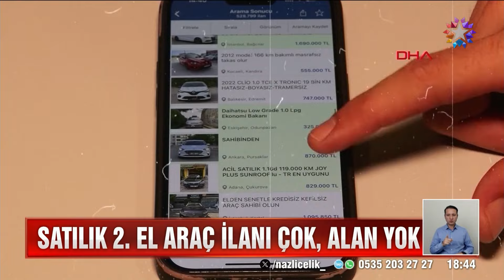2. El Araç İlanı Çok, Alan Yok! | Star Ana Haber